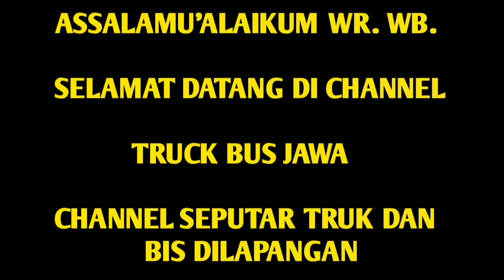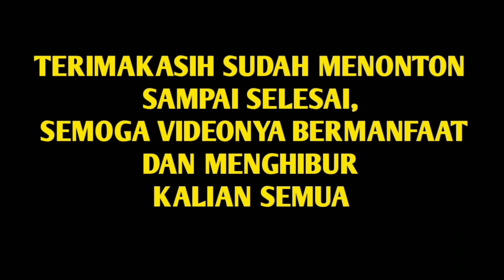Bus Budiman Nekat Ngeblong,Truk Kontainer Rem Mendadak! GapuraningRahayu Ngeblong Diklakson Fortuner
Lokasi:
Ditanjakan Batununggul Ciamis Jawabarat.